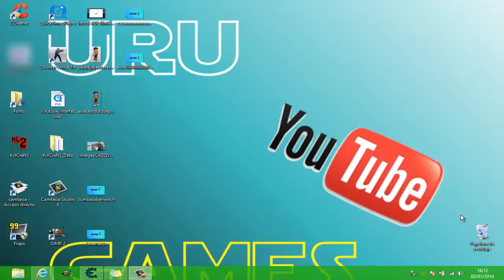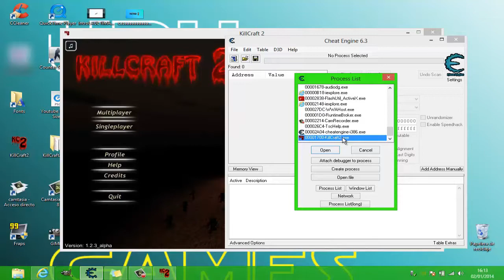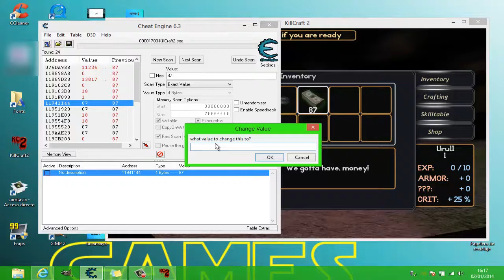Killcraft 2 | Hack dinero infinito + LINK DE DESCARGA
Aquí os dejo un nuevo vídeo, esta vez de Killcraft 2.
Muchos me lo pedíais y aquí lo tenéis, espero que os guste.
Un saludo grande y a pasarlo bien ;)